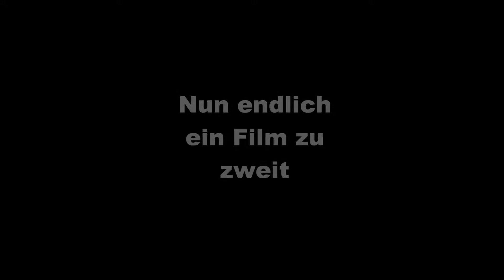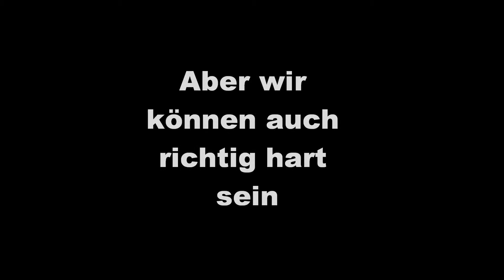Ein Leben der Epidemie 2011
Ein kleiner lustiger Film. :D